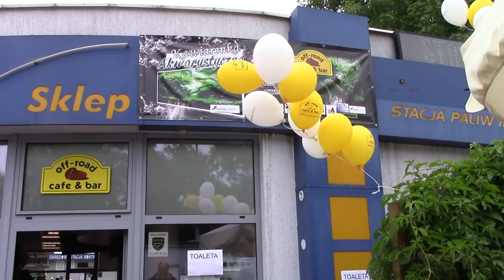Spotkanie akwarystyczne "Kawiarenka akwarytyczna" - Zbiorniki konkursowe.